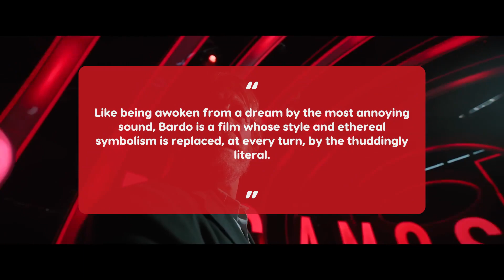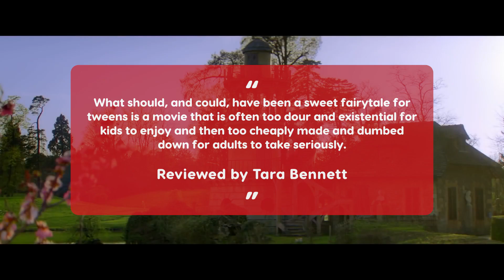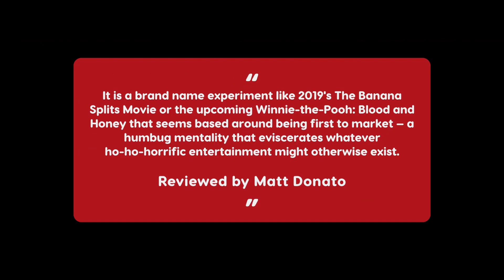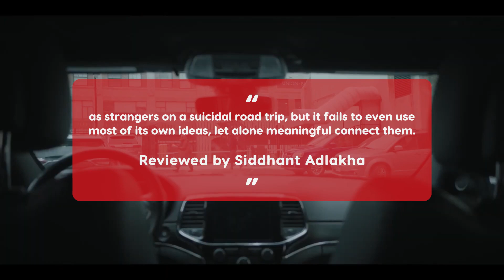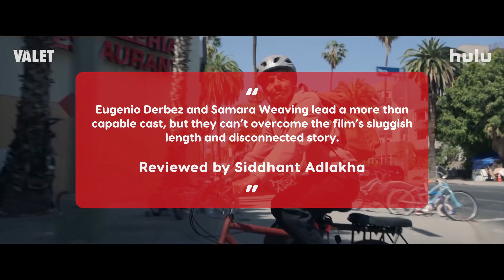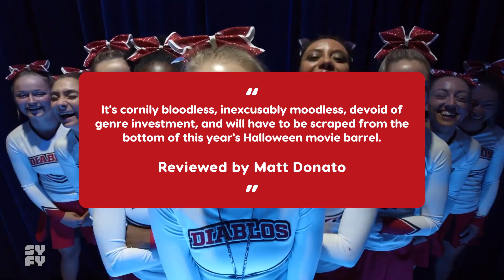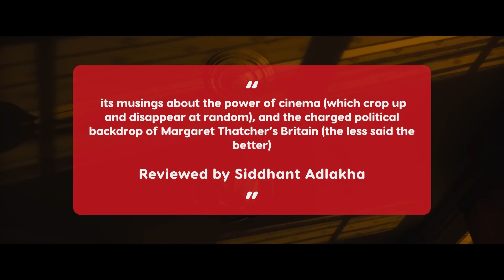The Worst Reviewed Movies of 2022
The amount of artistic and technical disciplines required to bring a movie from ideation to realization introduces countless variables for disaster. Whether it’s poor casting, phoned-in performances, bland direction, a convoluted script, or a lack of cohesion between any or all of the above, just one bad ingredient can spoil the entire recipe.

Such was the case for the following movies released in 2022, which came up short in one or more ways, though each fell especially flat when it came to a film’s most critical ingredient: good, engaging storytelling. If you enjoyed any of these movies, more power to you! But as far as IGN’s critics are concerned, these are 16 of 2022’s worst movies, ordered from highest review score to lowest.